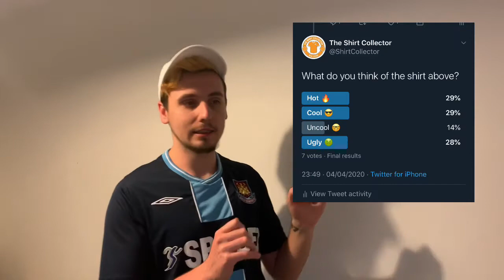"A BEER GARDEN SHIRT” FOOTBALL SHIRT UNBOXING! EP 6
Hello there,

I’ve got another unboxing here for you!

Leave me any feedback as to what you’d like to see, what shirts I should buy and what I could do better.

Thank you in advance, and let’s make some fantastic videos and memories.